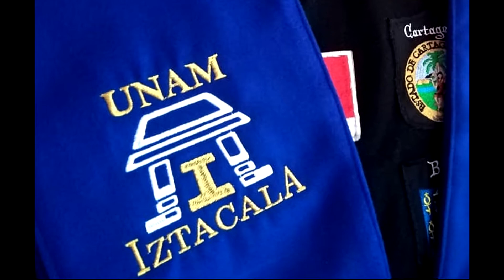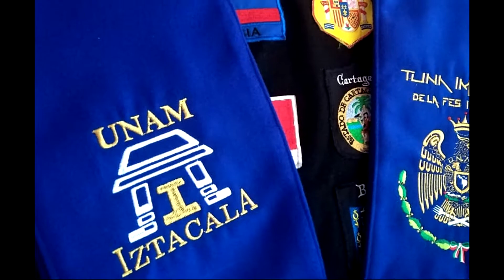Bandera y beca Imperial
Breve descripción de nuestro escudo, bandera e insignia